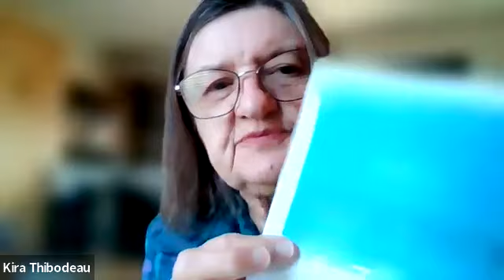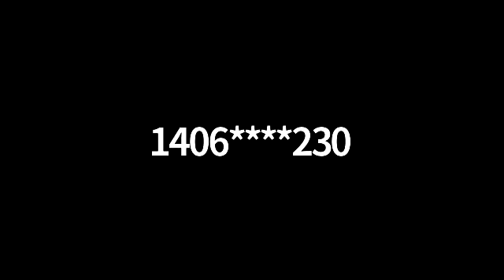1/27/22 30- Minutes of Business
1/27/22 30- Minutes of Business